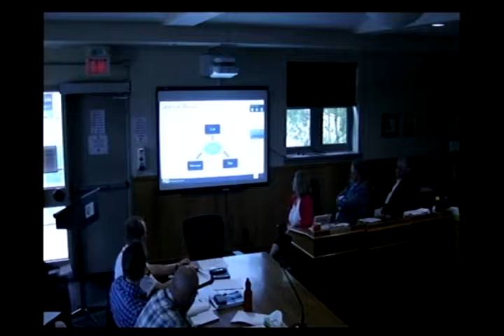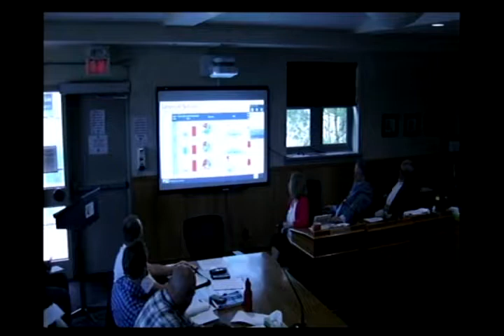City of Kenora Council Meeting June 5, 2018